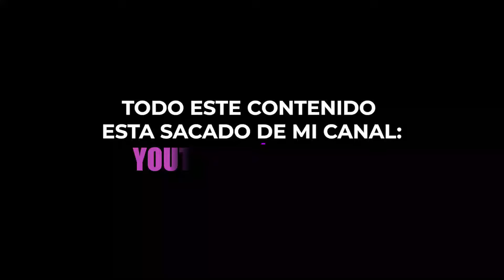Amy Escondida En Sonic 3 La Película [Trailer Oficial] Secretos Y Teorias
Amy Escondida En Sonic 3 La Película (2024)  [Trailer Oficial] Secretos Y Teorias

Mis redes:
💙 Videos de sonic:    / xTheFlyx
🔴 CANAL de VLOGS:    / @xFlyPaperx

▲Reservados todos los derechos para TheFly 2024▲